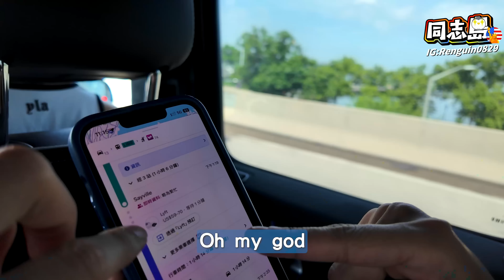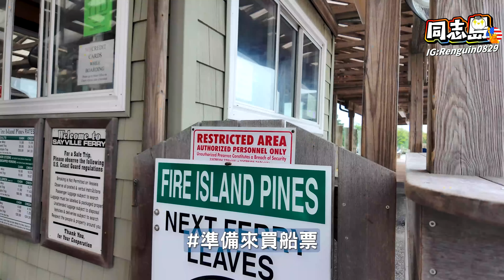全球同志都為之瘋狂的Fire Island！挑戰陌生人幫忙塗防曬 突襲沙灘排球比賽 無拘無束的夏日狂歡【企鵝Renguin】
Be my RenChicks 成為鵝寶(你的一點心意是我製作影片的動力)
大家探索美國著名的同志度假聖地——Fire Island！
這裡以無拘無束的氛圍、無盡派對和美麗沙灘聞名。跟著我們一起體驗無數來自全球的LGBTQ+朋友聚集的熱鬧盛會，還有驚喜的互動和挑戰！

0:00 開場
1:56 前往Fire Island
5:30 搭船
10:38 找陌生人塗防曬
15:30 沙排
16:38 火島店家
18:13 離開Fire Island

使用相機:
SONY A7M4 (sony 20mm f1.8)
Dji pocket3